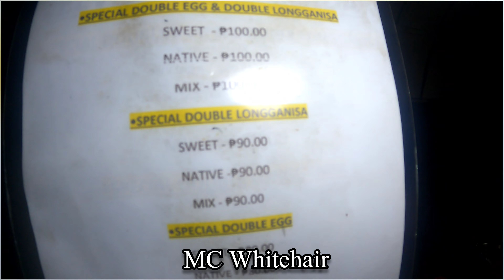Empanada (Elvies Empanada) ng Laoag City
Naimas!